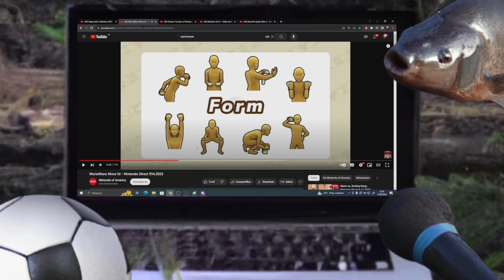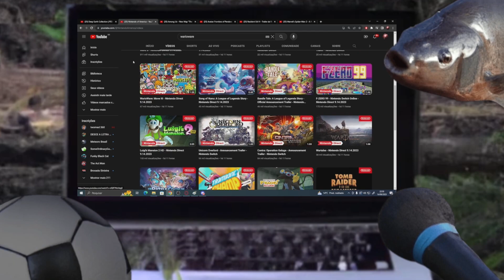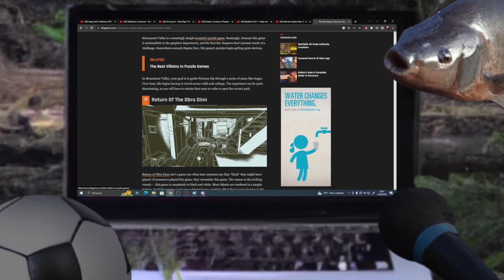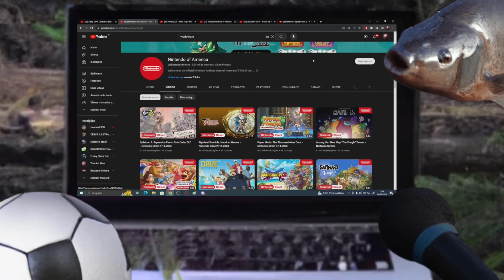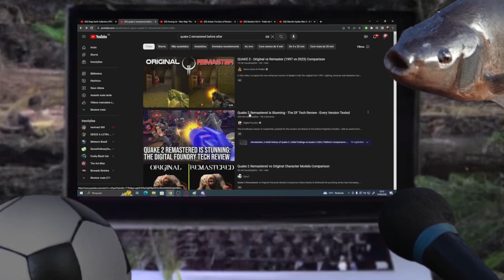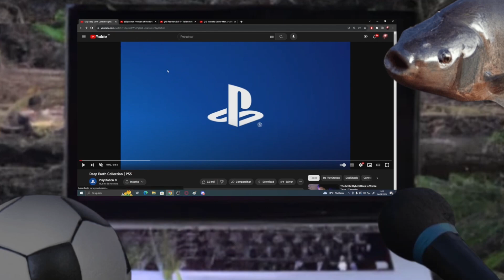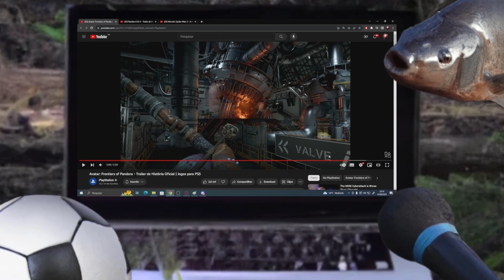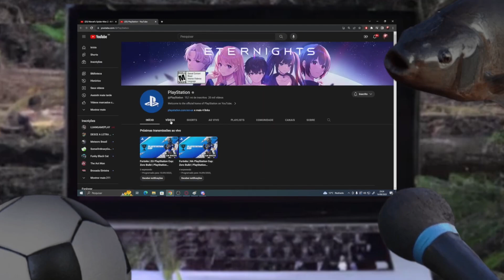BAFAFÁ DOS GAMES | FishBallCast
00:00 Introdução
00:39 Nintendo Direct
01:08 Warioware
02:54 Mario vs Donkey Kong
03:38 Paper Mario
04:28 Tomb Raider I, II e III
05:41 Unity xerecou total
10:43 Quake II remaster
12:33 State of Play
12:48 Corzinha de video game bruh
13:36 Avatar: Frontiers of Pandora
15:01 Resident Evil 4 VR
16:11 Separate Ways
16:47 Marvel’s Spider-Man 2
22:12 Finalização